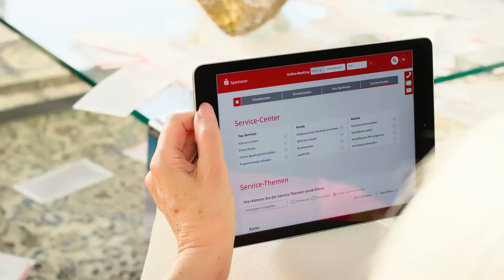Einfach immer erreichbar – das Online Service Center der Sparkasse Leipzig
Ob Kartenverlust melden, persönliche Kontaktdaten ändern, eine Lastschrift zurückgeben oder einfach eine IBAN berechnen - im Service-Center unserer Sparkasse findet ihr vielfältige Services, die ihr selbst verwalten und nutzen könnt.